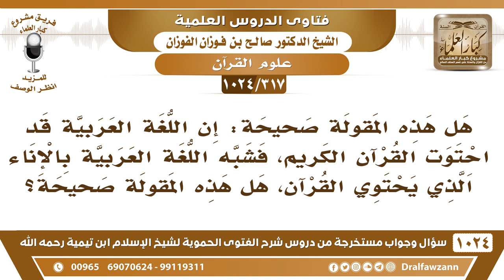[317 -1024] هل هذه المقولة صحيحة: إن اللغة العربية قد احتوت القرآن الكريم؟ - الشيخ صالح الفوزان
-[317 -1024] السؤال: هل هذه المقولة صحيحة: إن اللغة العربية قد احتوت القرآن الكريم، فشبه اللغة العربية بالإناء الذي يحتوي القرآن، هل هذه المقولة صحيحة؟
الجواب: القرآن نزل بلسان عربي مبين، القرآن جاء باللغة العربية بلا شك وبلسان عربي مبين، نزل باللغة العربية هذا شيء معروف.
للاشتراك في قناة الشيخ صالح الفوزان
سؤال وجواب من شرح الفتوى الحموية ( 1024 ) مقطع

للاستفسار والإقتراحات والدعم
رئيس الفريق
لمشروع كبار العلماء